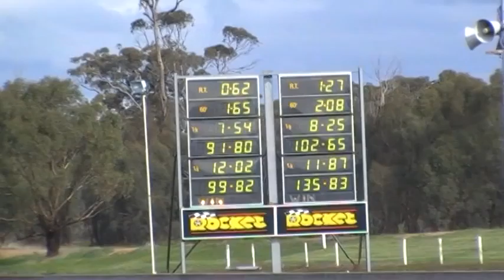2014 AFF Drag Nats - Orange X GT vs Green E sedan